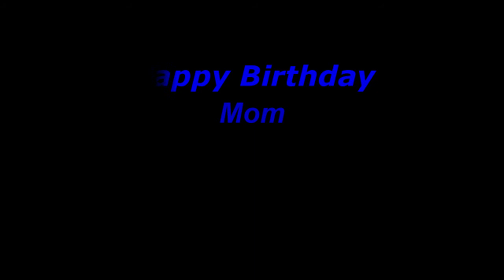Mommy's Little Boys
Dedicated to Mom... Happy Birthday